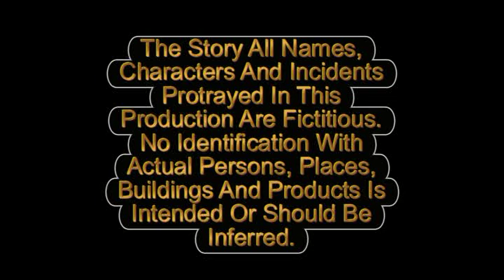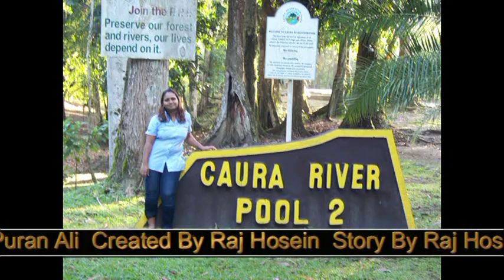TRINIDAD LOCAL COMEDY | KKUCCHELA THE SERIES